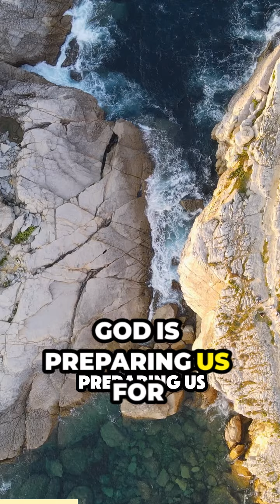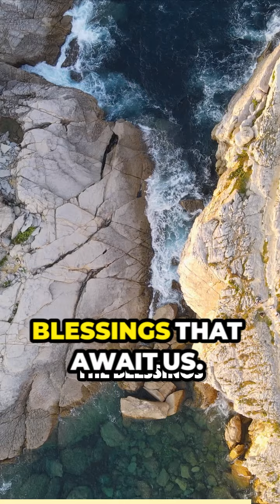Embrace the trials, for they are shaping you into the person you are meant to be ✨💪